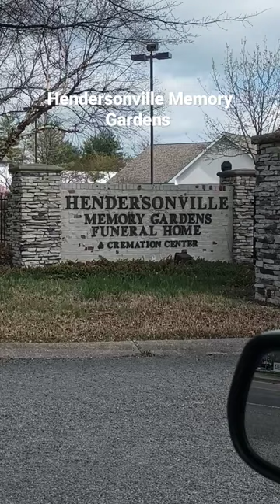Johnny Cash June Carter Cash Gravesite R.I.P In My Life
March 10th 2023 Hendersonville Tennessee at Johnny and June Cash grave site. Hendersonville memory gardens. Johnny Cash and Elvis are at the Top of the mountain.